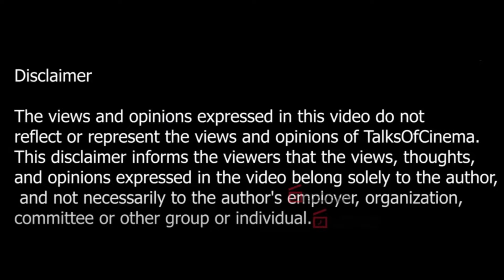Negative Comments-க்கு செருப்படி கொடுத்த விக்னேஷ் | Interview with Vignesh Raman | Talks Of Cinema